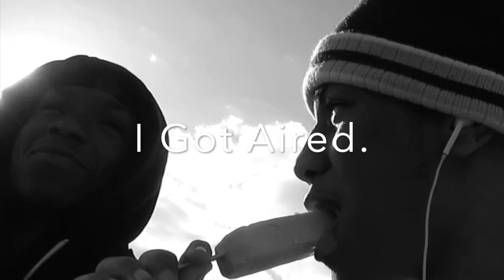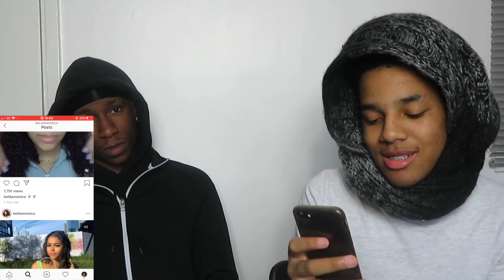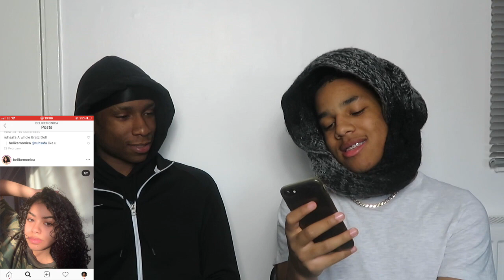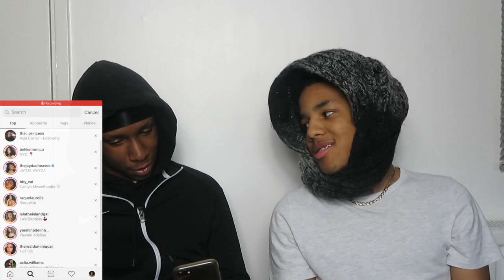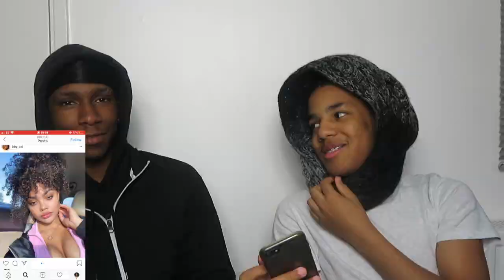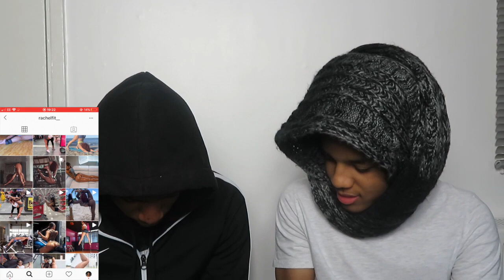RATING INSTAGRAM BADDIES!!😍 W/ DENIRO!